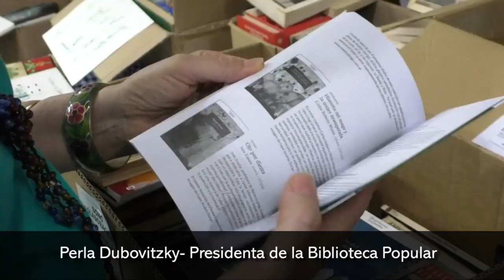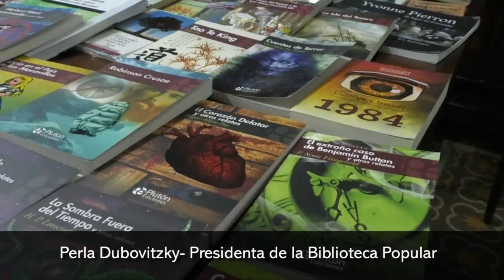La Biblioteca Popular de Posadas celebró sus 106 años con una Kermés Popular para recaudar fondos